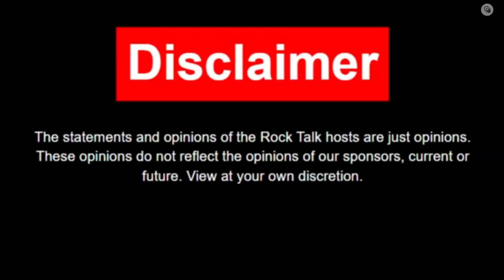Rock Talk Metallica 72 seasons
A review of Metallica 72 seasons tours as seen at Sofi Stadium in Las Angeles